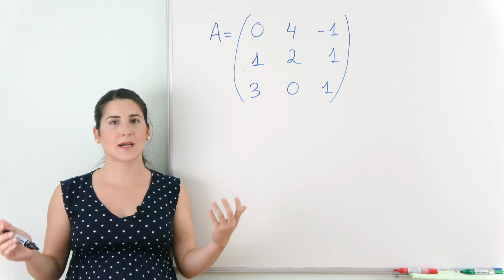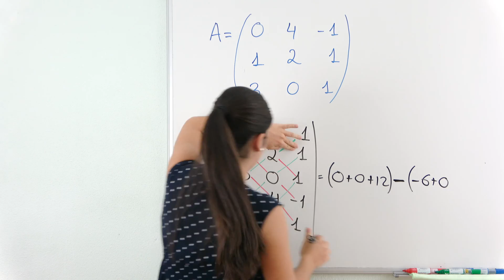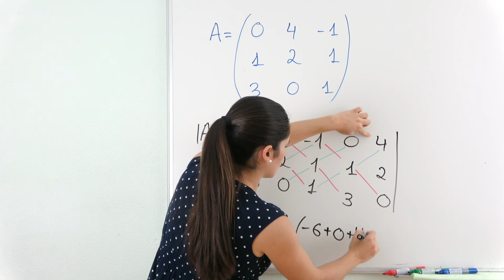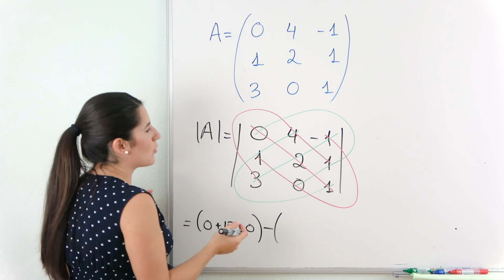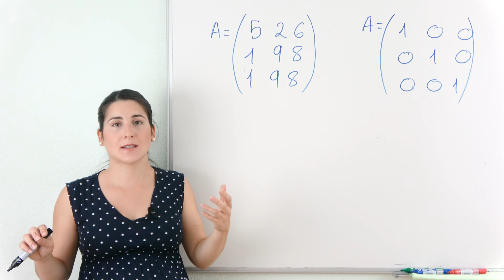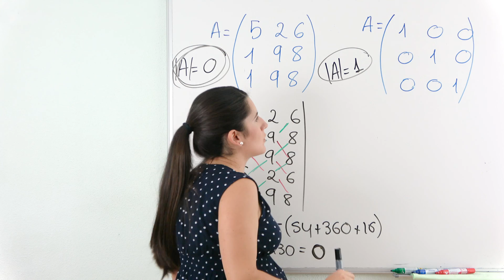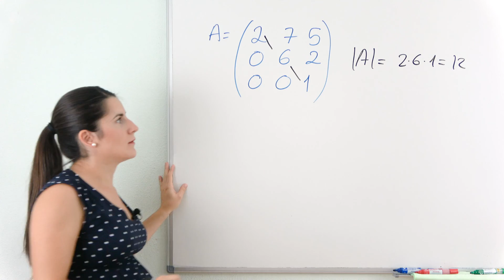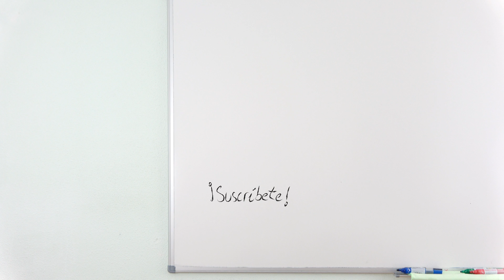DETERMINANTE de una Matriz 3x3 - Regla de SARRUS 🔢 Determinantes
Aprende a calcular el DETERMINANTE de MATRICES 3x3 aplicando la Regla de SARRUS. Además explico algunos trucos para hallar el determinante de ciertas matrices rápidamente.

⏰ TIEMPOS:
00:00 Introducción
00:16 Qué es el determinante de una matriz
01:07 Regla de Sarrus: diagonales forma 1
03:33 Regla de Sarrus: diagonales forma 2
05:17 Regla de Sarrus: diagonales forma 3
07:40 Propiedades y trucos para cálculo de determinantes
08:19 Cálculo determinante ejemplo 1
10:30 Cálculo determinante ejemplo 2
11:45 Cálculo determinante ejemplo 3